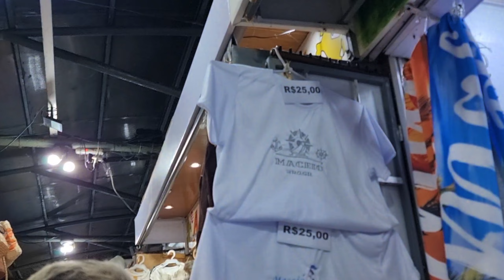PRIMEIRO DIA EM MACEIÓ ✈️ | CONHECEMOS AS 9 ILHAS 🌴 | FICAMOS ENCANTADOS 😍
Amores no vídeo de hoje vocês irão acompanhar o nosso primeiro dia em Maceió!

👻 SNEPCHAT: EIIII_VINNY